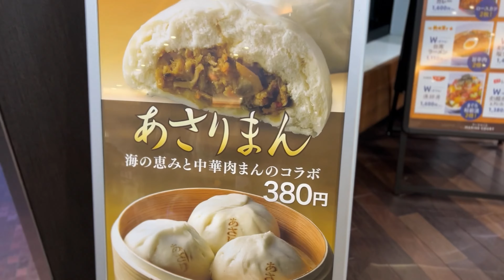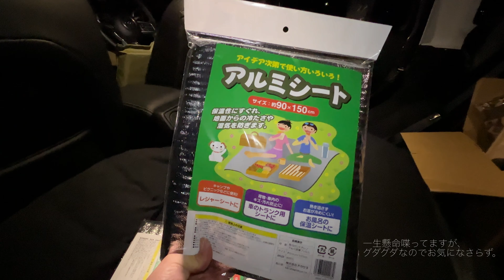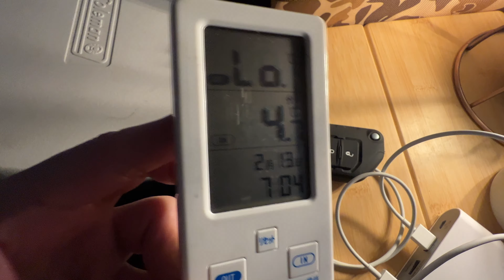【ラングラー旅】ラングラーと海とコーヒーと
NERUNERU VLOG 2022-007
ラングラーで海に向かい、車中泊＆モーニーングコーヒーで日常の疲れを癒してきました。
自然の中でのむコーヒーは格別ですね。

RoRex ジープラングラーサンシェード
車中泊マット
KingCamp アウトドア テーブル
Barebones(ベアボーンズ) レイルロードランタンLED